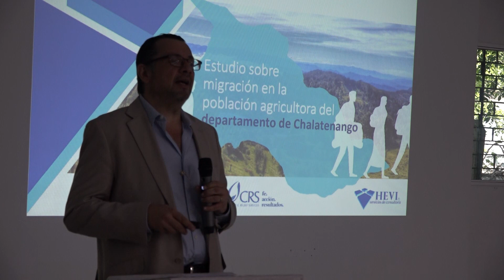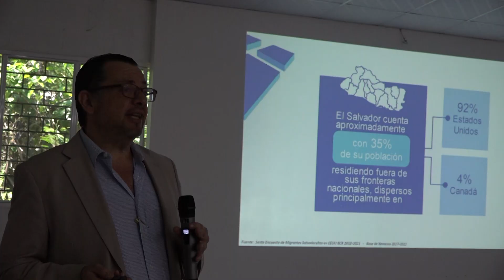ESTUDIO MIGRATORIO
Organizaciones presentaron un estudio sobre migración en la población agricultora de Chalatenango